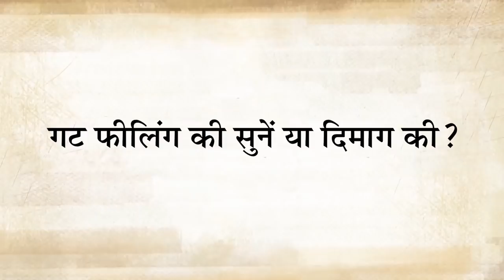किसकी सुनें - गट फीलिंग की या दिमाग की? | Sadhguru Hindi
अगर किसी परिस्थिति में दिमाग एक बात कहे और हमारी गट फीलिंग यानि कि पेट के अन्दर से कुछ और संकेत मिले तो क्या करना चाहिए?